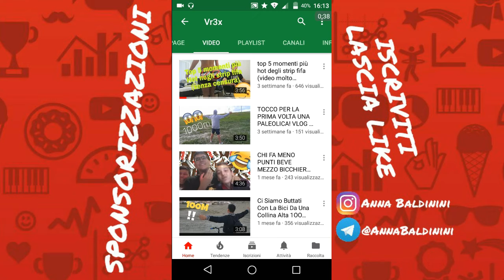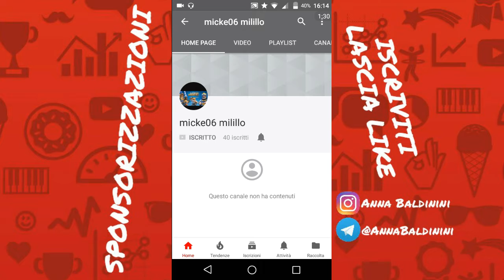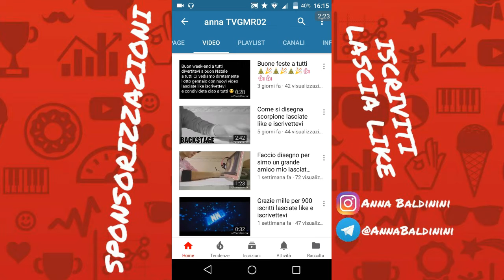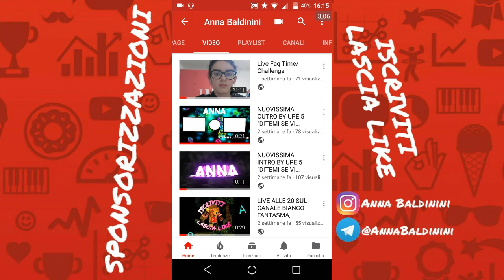SPONSORIZZAZIONI #57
P.s. accetto l'iscritto ricambi basta che rimanete attivi cono like e commenti e che vi iscriviate davvero